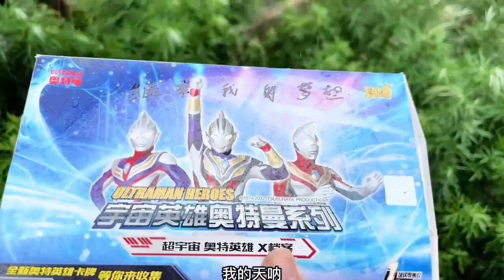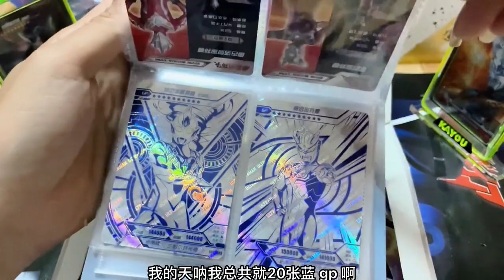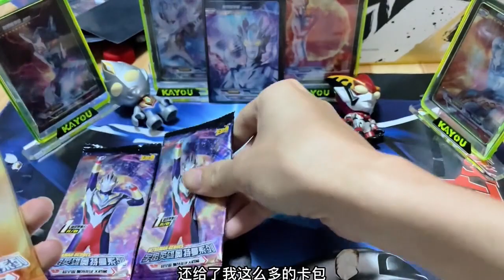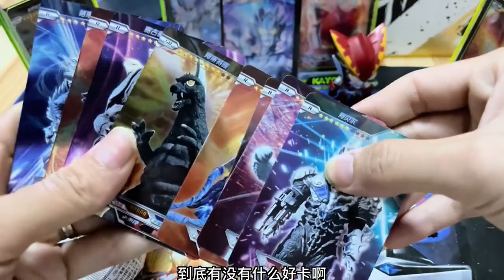追梦的第116天，今天在公园捡到一盒卡片，还有神秘人加入救卡联盟？【哭蛋搞笑开箱】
今天在公园捡到一盒卡片